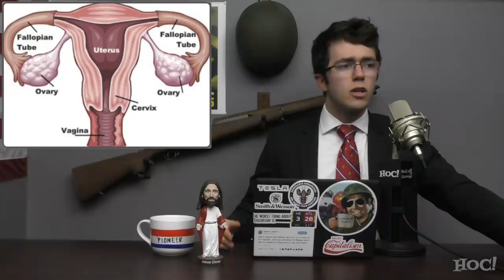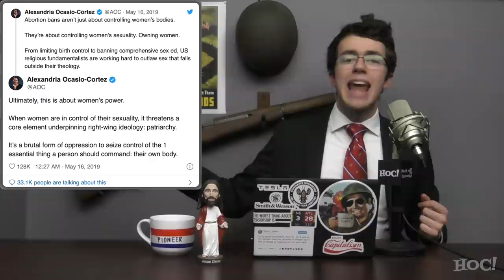AOC Gets Christianity TOTALLY Wrong | Heck Off, Commie!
During a recent Congressional hearing centered around the right of Americans to Religious Freedom, Alexandria Ocasio-Cortez decided to misrepresent the Christian doctrine to forward her political agenda.